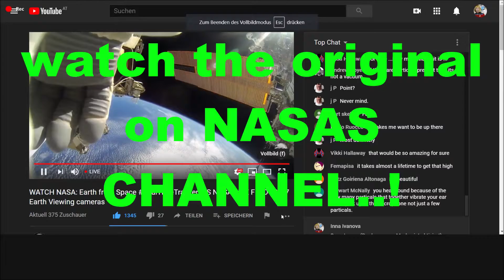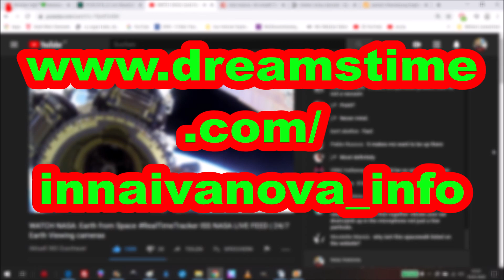🚀 🐱‍🚀 NASA SPACE_19.02.2020 👨🏻‍🚀👩🏻‍🚀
watchoriginal ►

E.E./U./P.s:
L./C./PC (L.L.)
T.(-M.)
V.e.(-M.M.)

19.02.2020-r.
& +.07.07.2021-e.

O.s.: ~30min.
Thankyou,tobemycustomer..!

&MorethankstoBUYmyArtWORKs&bemyPATREON..!

Seemoredetailsonpatreon..!
Inna Ivanova
on dreamstime

]BJ~